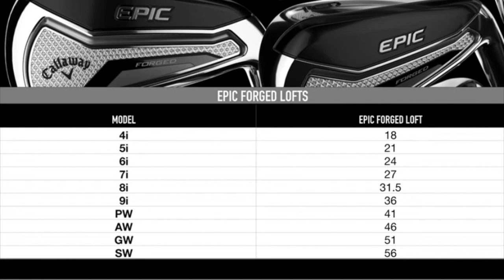CALLAWAY SETS NEW STANDARDS IN IRON DESIGN